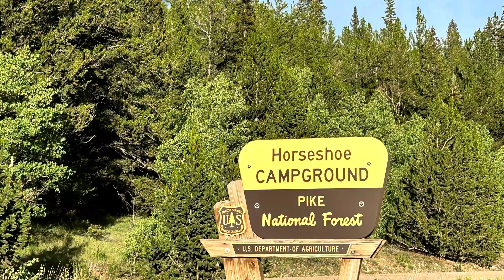Hiking Mt Sherman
On August 14, 2024 we hiked Mount Sherman near Fairplay Colorado. Unfortunately, we turn around just shy of the summit.